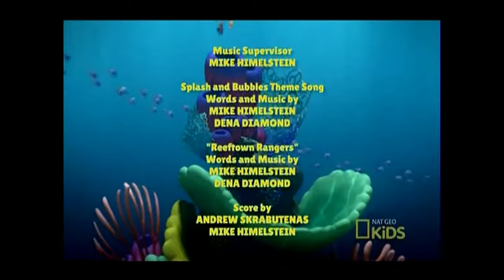Nat Geo Kids Latinoamérica - Pacote gráfico (2017-2022)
Gravado em 14.10. Inclui o ECP do canal.